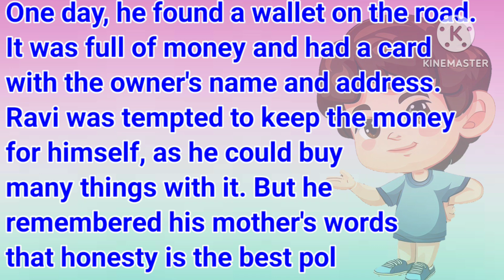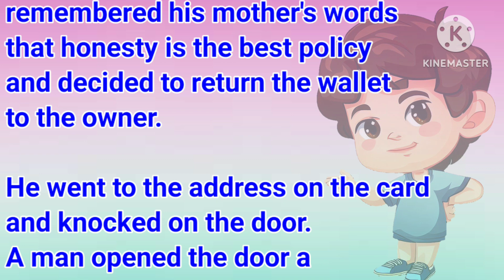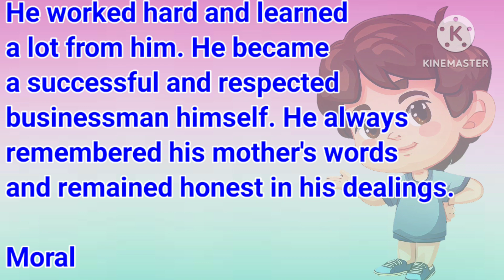Learn english through story, short story, english speaking practice story shortstory,speak English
Learn English through story! Enjoy this English story for learning English. You can improve your English pronunciation and English listening skills with the help of this story.

We want to help you advance your English reading practice, English - listening skills and English - speaking skills with some English stories.

Also you can use these stories for easy sleeping